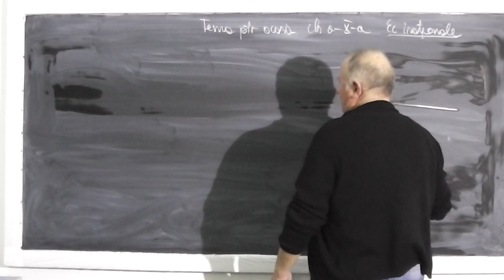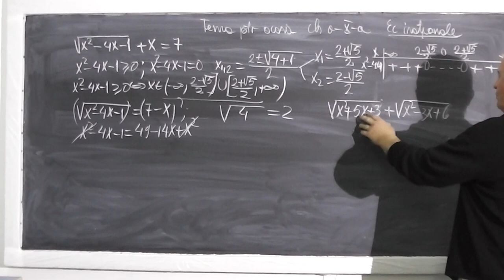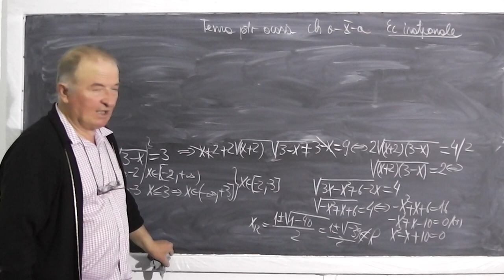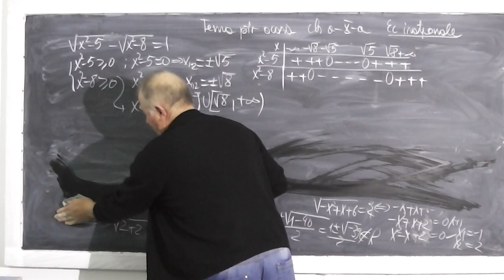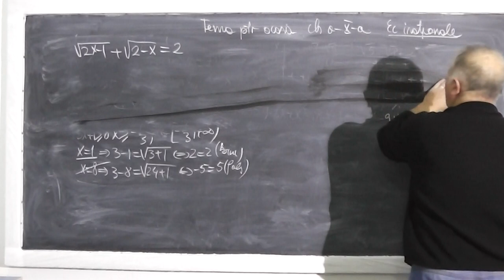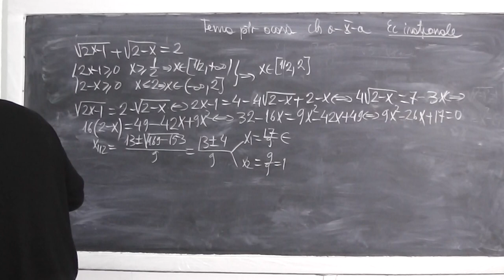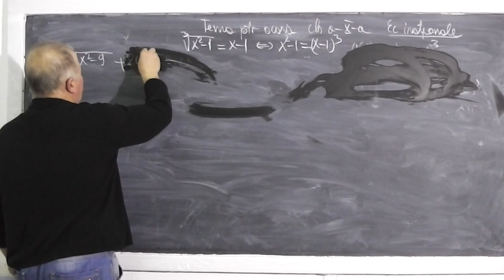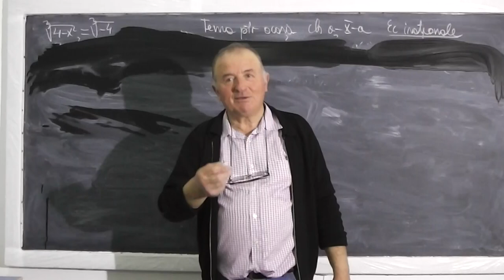Lectia 426 - Rezolvam ecuatii irationale (cu radicali) - Tema la matematica - Clasa 10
- In aceasta lectie de matematica, rezolvam diferite exercitii cu ecuatii irationale, reprezentand tema pentru a doua zi la clasa a X-a. Daca lectia va este utila, as aprecia un Share sau Like